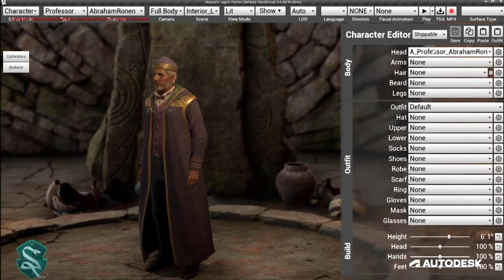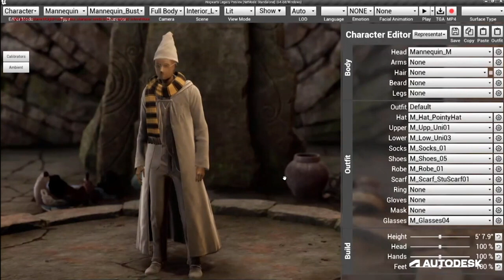Hogwarts Legacy new gameplay footage & cutscenes (Autodesk August)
Some gameplay/cutscene/customisation footage that we recently got from the Autodesk event